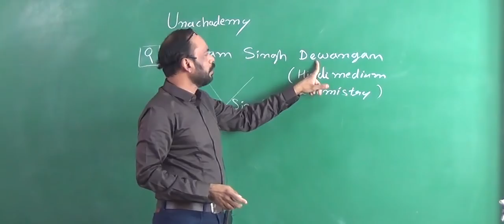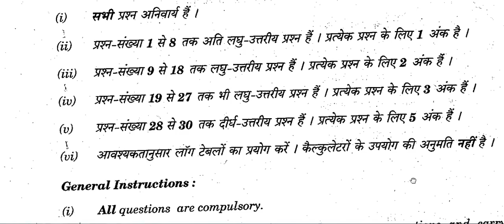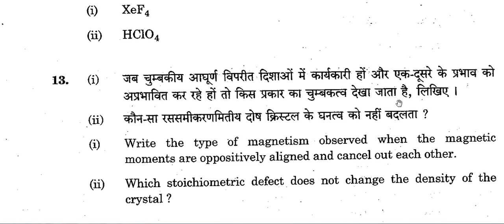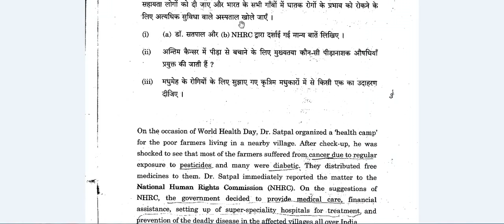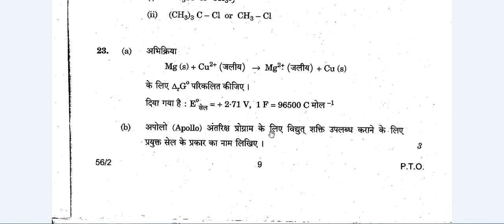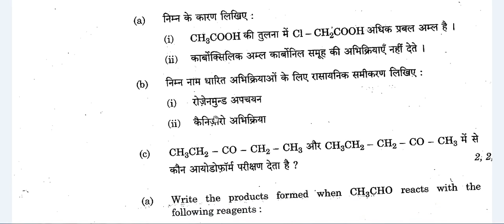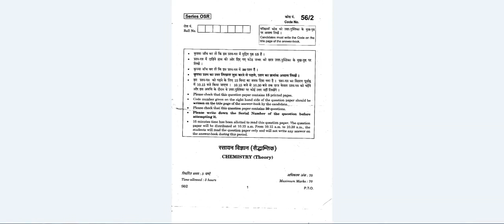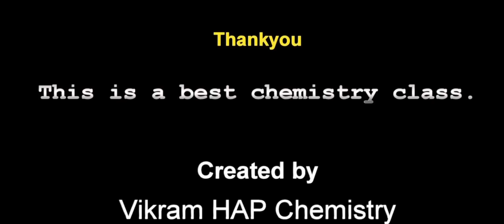12th Annual exam Paper for sample